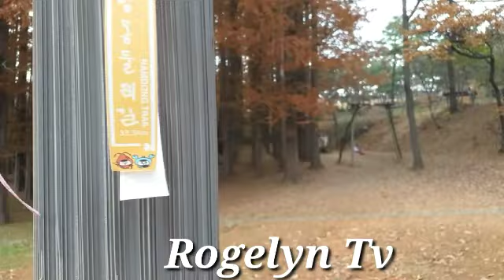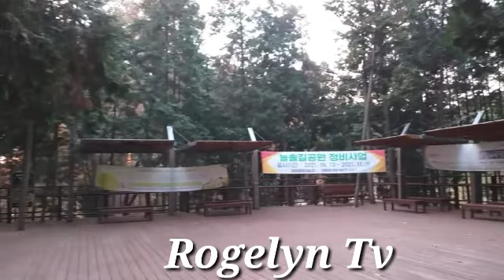BIG TREE'S IN SOUTH KOREA AND AMAZING VIEWS